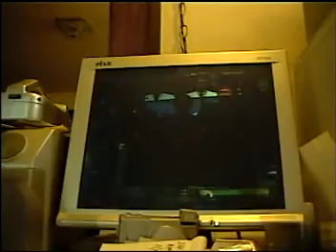Composite Jun 8